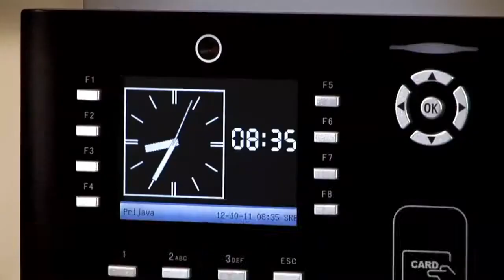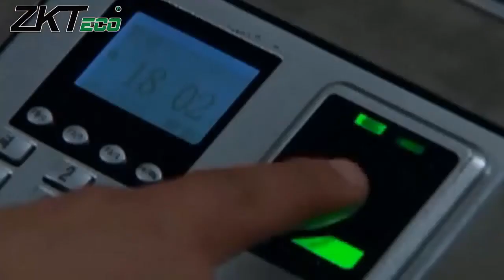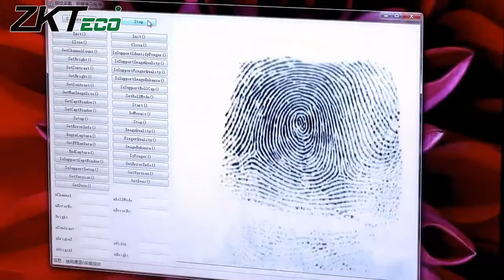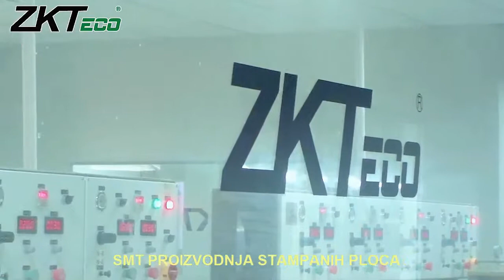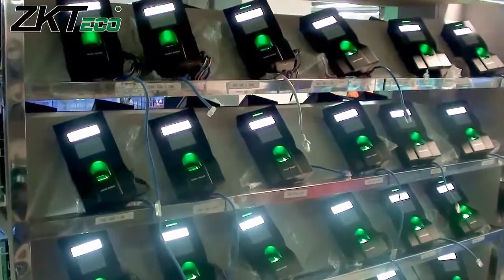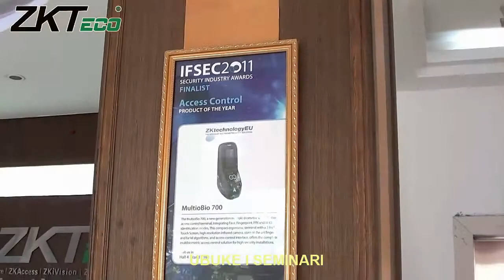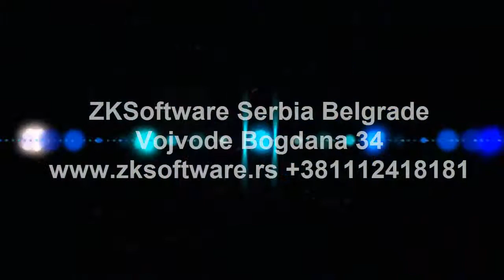ZKsoftware Secamcctv fabrika i proizvodni program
ONLINE program za Obračun radnog vremena
Upravljajte Vašim radnim okruženjem na najnapredniji način sa bilo kog mesta na svetu
Opis rada sistema preko Hosting paketa
Sistem je baziran na WEB aplikaciji koja Vam omogućava pristup sa bilo kog mesta na svetu, Vaša je obaveza samo da imate internet na lokaciji gde se postavljaju terminali.

Hosting paket WEB softvera Vam u pravom smislu olakšava rad i smanjuje vreme koje utrošite na pronalaženje izveštaja, jer Vam omogućava automatsko slanje e-mail-a sa tipom izveštaja koji želite da dobijete. Svi izveštaji se unapred definišu i server automatski svakog dana ili svakog 01. U mesecu šalje mail sa potrebnim informacijama. Na taj način možete svakog dana dobiti izveštaj o kašnjenjima u toku dana ili nedelje kako bi ste na pravi način i u pravo vreme reagovali ukoliko postoje prekršaji.

Zašto je hosting paket prednost u odnosu na kupovinu trajne licence?
Kao glavna stvar, hosting je jeftiniji, a kao ostale mnogobrojne mogućnosti, izdvojili bismo uslugu koju pružamo našim korisnicima kao tehnička podrška, zagarantovana stabilnost sistema, mogućnost pristupa neograničenog broja korisnika u zavisnosti od paketa. Sa Hosting paketom, nije Vam potreban nikakav hardver ni dodatni softver da bi sistem funkcionisao, svi serveri se nalaze kod Vašeg provajdera, odnosno nas, a time će brzina rada softvera biti znatno veća, a Vi nikad ne morate da brinete o dodatnim investicijama i zapošljavanjem novih ljudi koji će se brinuti o radu sistema.

Hosting paket Vam omogućava da stalno dobijate nove aplikacije i dodatke koje mi automatski postavljamo na raspolaganje svim Hosting korisnicima naseg sistema. Kako naša aplikacija konstantno raste i izlaze nove verzije, bićete u mogućnosti da sve te dodatke dobijete besplatno kao naši korisnici.

Možete pogledati demonstraciju svakog od ponuđenih programa klikom na jednu od ikonica u desnom delu ekrana. Podaci za prijavljivanje su: